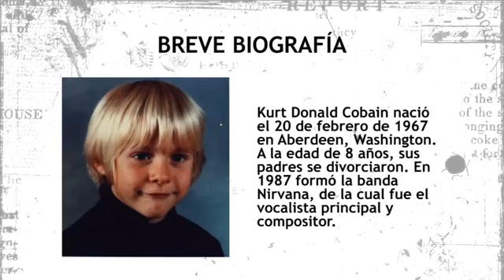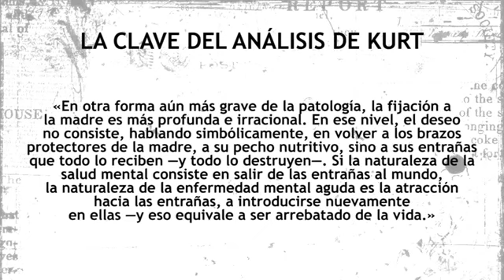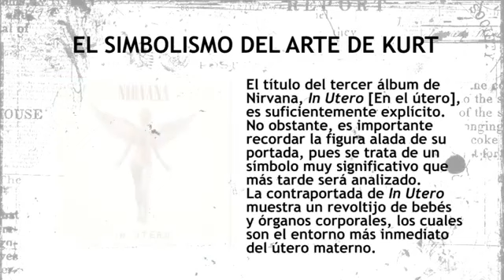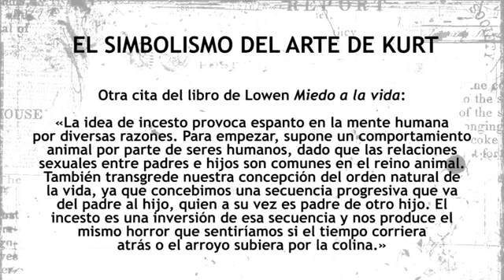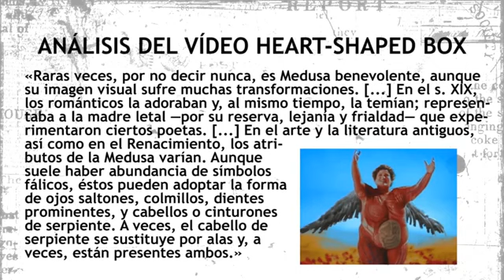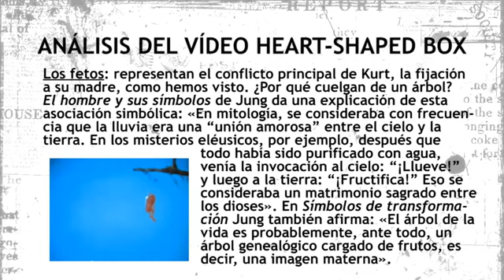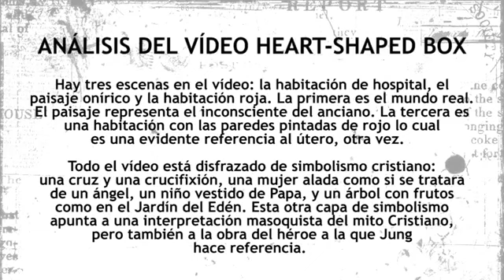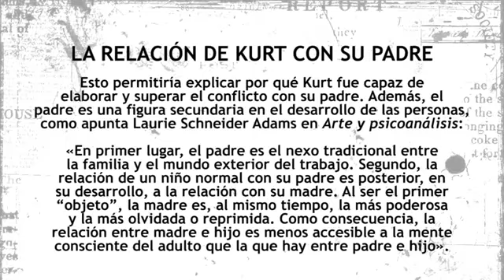Psicoanálisis de Kurt Cobain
Después de su suicidio en el año 1994, el cantante Kurt Cobain, líder del grupo Nirvana, se ha convertido en un importante punto de referencia para muchos jóvenes de todo el mundo. A partir de su muerte se ha ido construyendo un mito en torno a él, que lo presenta como un “signo de los tiempos”, dado que una gran cantidad de personas se sienten identificadas con el comportamiento, las declaraciones y la música de este artista. Es importante resaltar que, incluso antes de su muerte, este grupo de música ya contaba con un enorme éxito a nivel mundial, de manera que el suicidio no es el único factor que produce una identificación del público con esta figura.